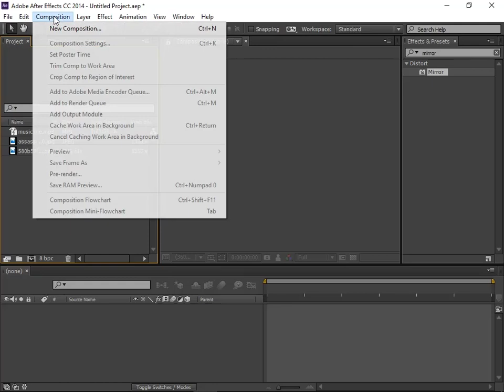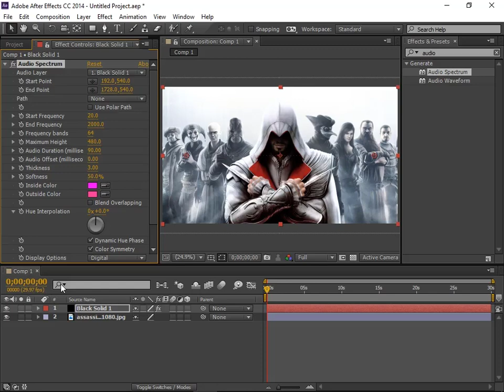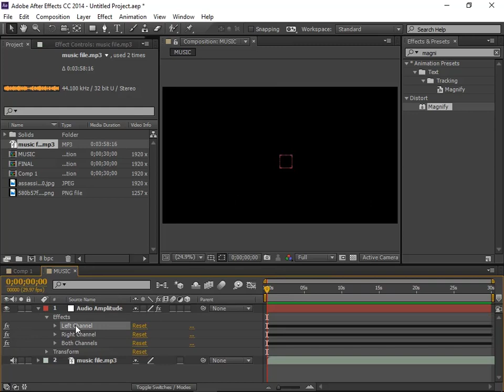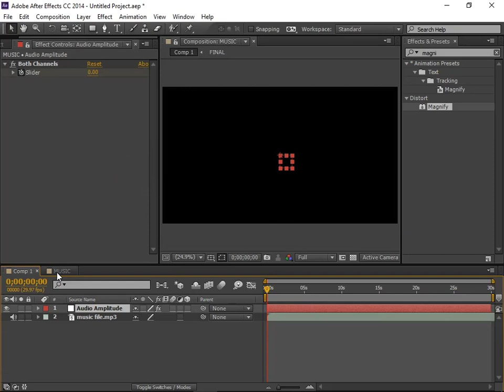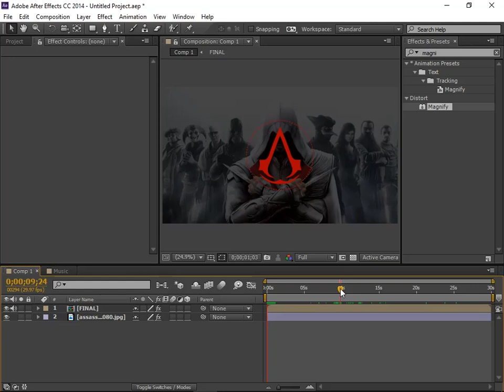how to make audio song spectrum in after effect fast by branded tech